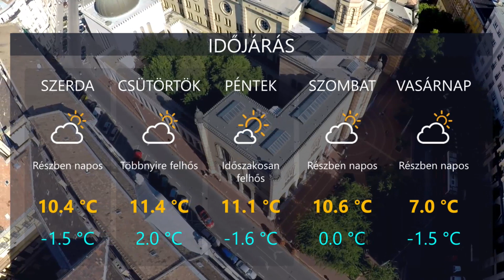HetiTV Híradó - Március 1.